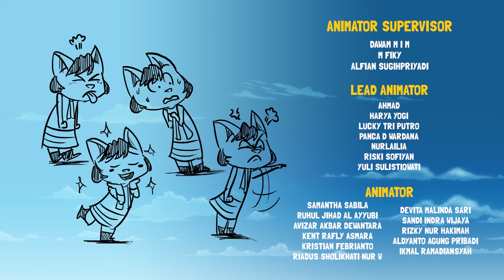Kartun Anak | Lampu Mati